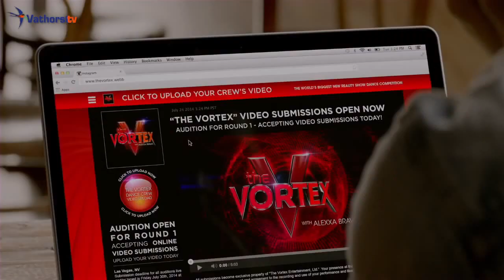Flashmob A-Dance in JT Amersfoort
Zaterdag 19 juli verraste A-Dance, speciaal ter promotie van Step Up 5, de bioscoop bezoekers van JT met een flashmob.